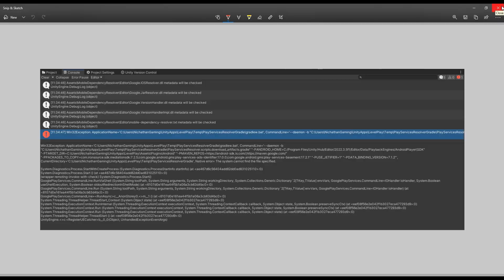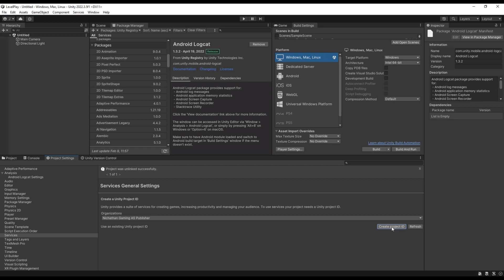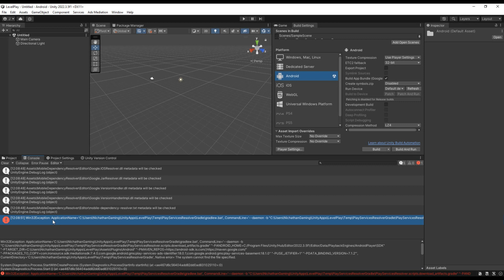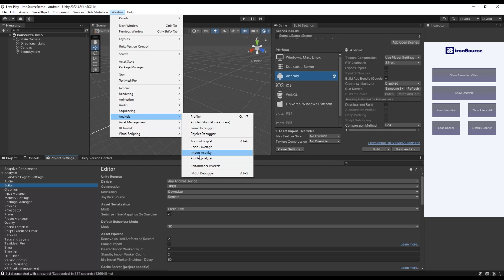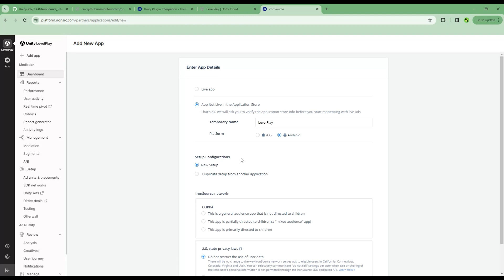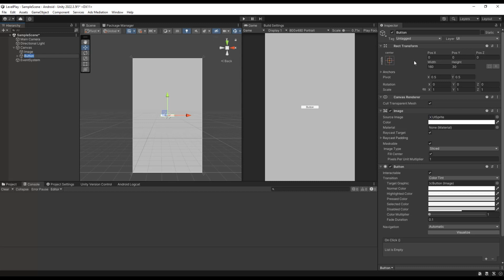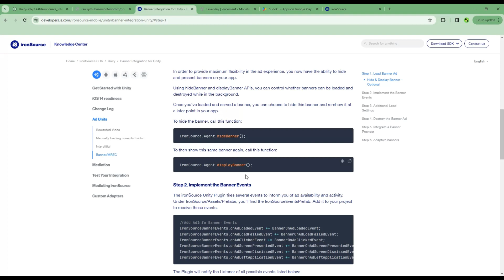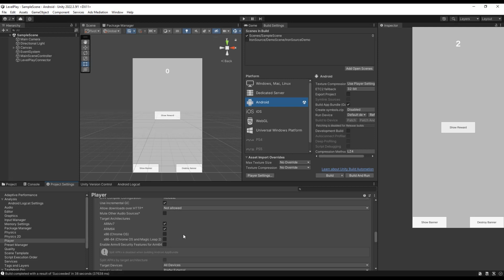Unity Level Play 2024 Walkthrough